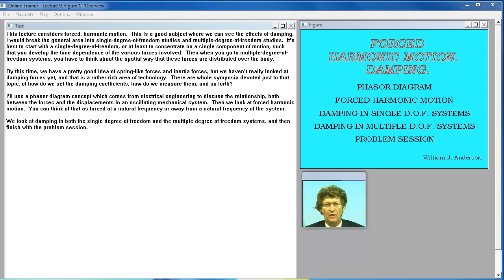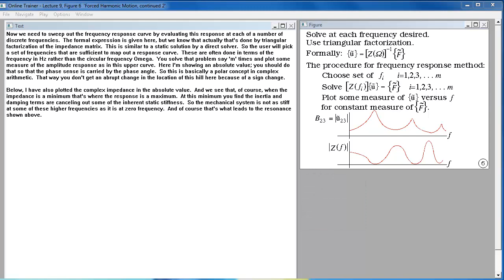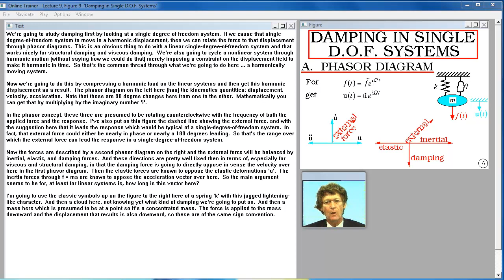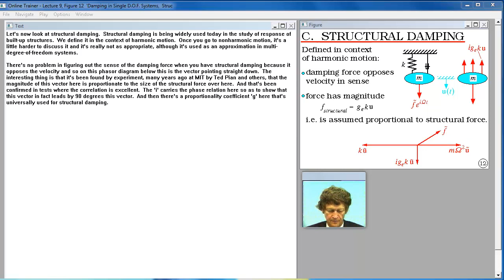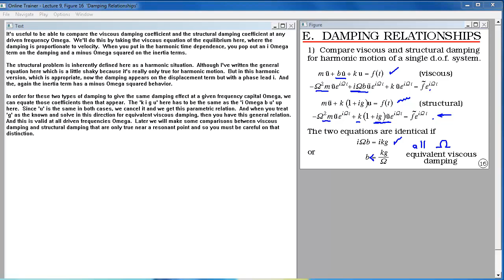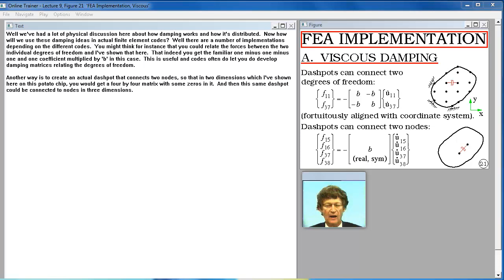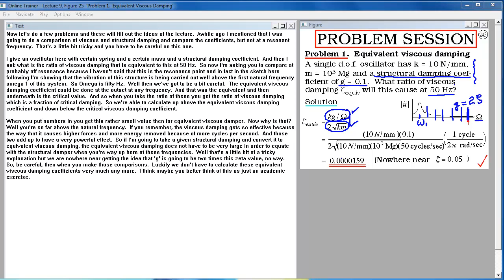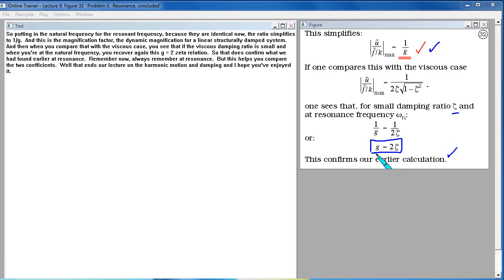Forced Harmonic Motion. Lecture 9.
A study of forced harmonic motion. Viscous, structural and Coulomb damping. Comparison of damping effects.